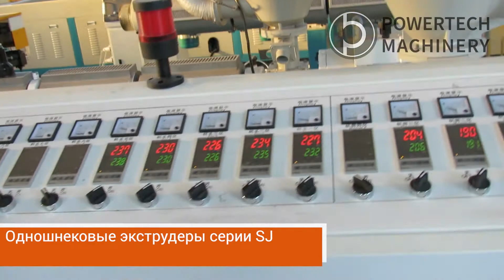Экструзионная трубная линия гофрированной трубы | Corrugate double wall pipe extrusion line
Extrusion corrugate double wall pipe
Extrusion line include:
Automatic vacuum loader and hopper dryer 2 set
Single screw extruder SJ series for inner material 1 set
Single screw extruder SJ series for outer material 1 set
Co-extrusion die head for double wall pipe 1 set
Corrugator with forming mold 1 set
Spray water cooling tank 1 set
Planetary non dust cutting unit 1 set
Stacker 1 set
Welcome to the Qingdao Powertech Machinery

Линия экструзии гофрированной двухстенной трубы
Линия экструзии включает:
Автоматический вакуумный загрузчик, бункер-сушка 2 комплекта
Одношнековый экструдер серии SJ для внутреннего слоя 1 комплект
Одношнековый экструдер серии SJ для внешнего слоя 1 комплект
Со-экструзионная голова для двухстенной трубы 1 комплект
Формующее устройство гофратор с набором пресс форм (блоков)1 комплект
Ванна охлаждения 2 комплекта
Планетарное бесстружечное отрезное устройство 1 комплект
Приемное устройство 1 комплект
Добро пожаловать в Qingdao Powertech Machinery

Instagramm: @powertech_machinery

PE pipe extrusion line,
Extrusion line corrugate pipe,
Corrugator,
Extrusion line,
Corrugate double wall pipe extrusion line,
Extrusion,
Extruder,
Производство гофрированной трубы,
Экструзионная линия двухстенной трубы,
Экструзионная линия 2-х стенной трубы,
Экструзия гофрированной трубы,
Оборудование для гофро трубы,
Гофратор трубы,
Экструдер ПНД,
Экструзионная линия ПНД,
Экструзионная линия труб,
Экструзия,
Экструзионная линия,
Экструдер,
Трубная линия ПНД